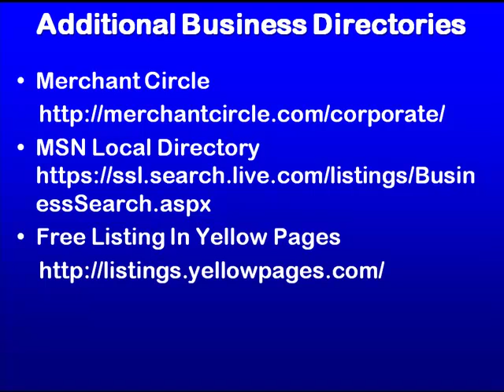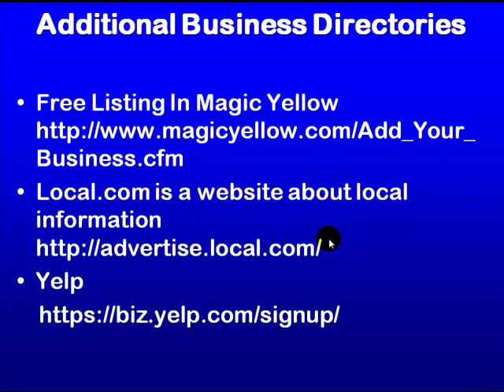#6 of 15 videos on How to promote your offline business - online for free!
- Number 6 of 15 videos on How to promote your offline business - online for free!